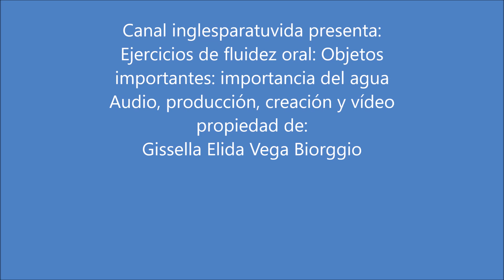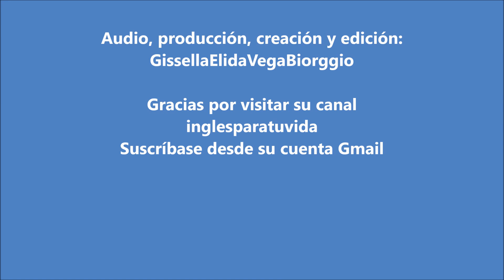CLASES DE INGLES FLUIDEZ ORAL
Queridos amigos, en el presente vídeo vamos a realizar un ejercicio de fluídez oral que les va a encantar, espero que este video sea de su agrado, recuerde que puede suscribirse completamente gratis a este su canal inglesparatuvida(se escribe todo junto) desde su cuenta en Gmail, muchas gracias.